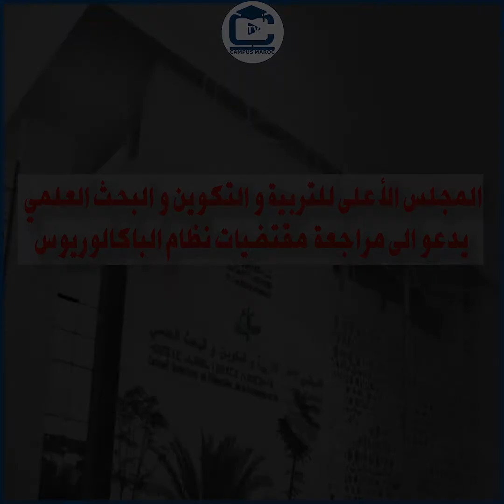المجلس الأعلى للتربية و التكوين و البحث العلمي يدعو الى مراجعة مقتضيات نظام البكالوريوس